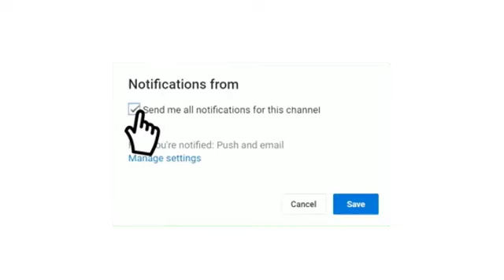بث مباشر مباراة الهلال السوداني ضد سيمبا التنزاني في مباراة ودية استعداداً للموسم المقبل